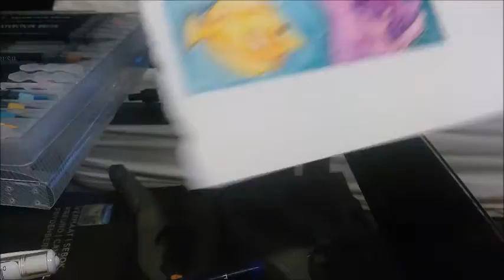Yellow Tang Watercolor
I decided to try using my watercolor brush pens in this video. I typically use Winsor and Newton watercolor paints, but I really liked the brightness of the colors of the pens. Quite happy with how it turned out